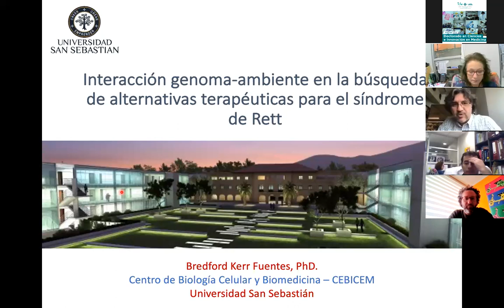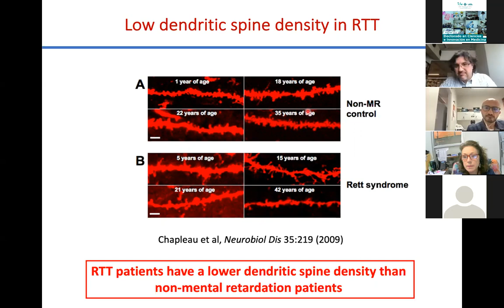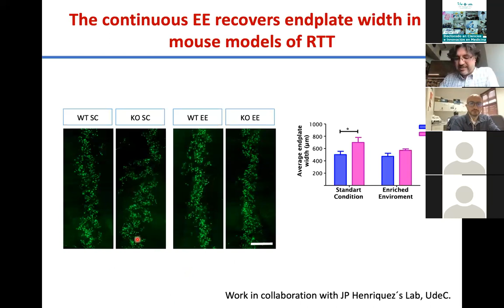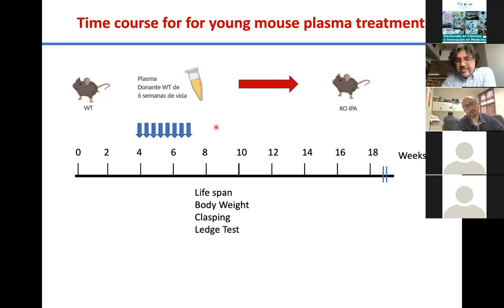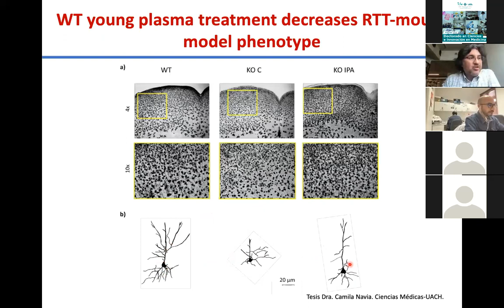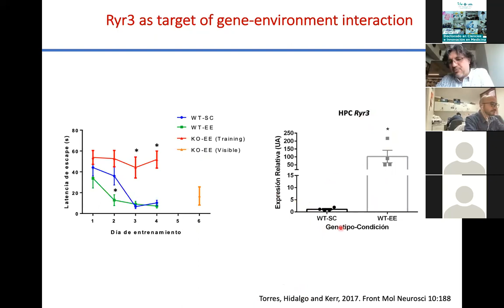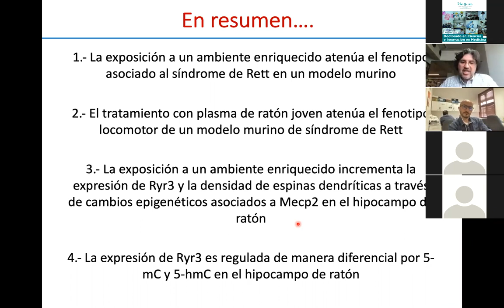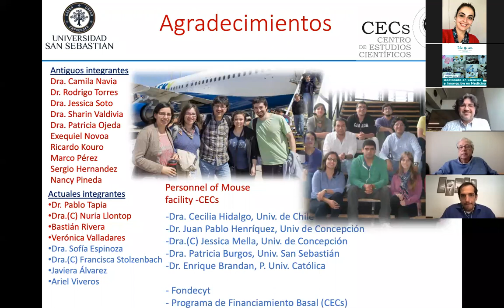Interacción genoma-ambiente en la búsqueda de alternativas terapéuticas para el síndrome de Rett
El miércoles 20 de octubre, Bredford Kerr, investigador del Centro de Biología Celular y Biomedicina, Facultad de Medicina y Ciencia de la Universidad San Sebastián, dictó la charla "Interacción genoma-ambiente en la búsqueda de alternativas terapéuticas para el síndrome de Rett", el marco de los Seminarios Académicos que realiza el Instituto de Ciencias e Innovación en Medicina (ICIM).